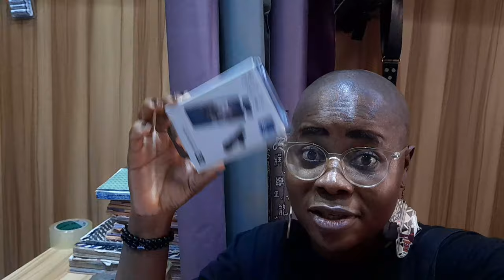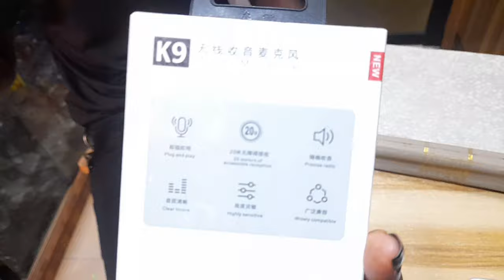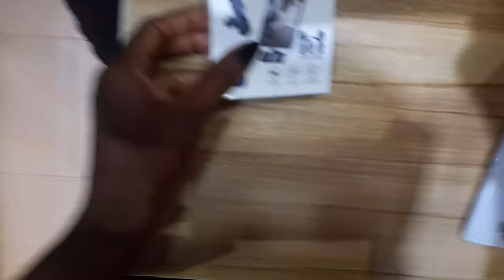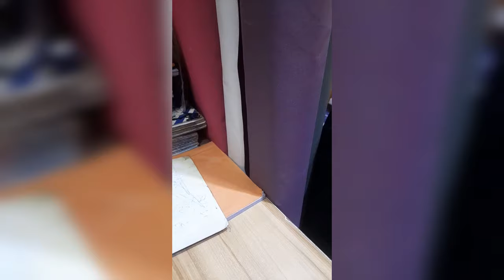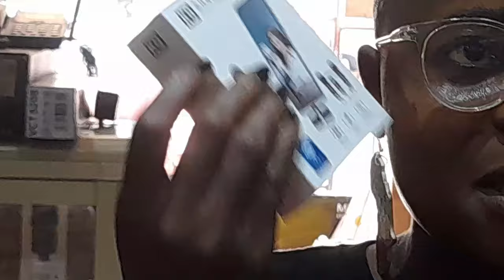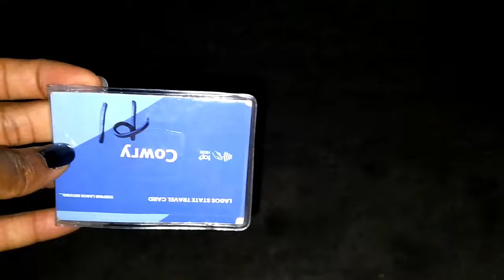Balogun Market Vlog: Come Shopping With Me At The Biggest & Cheapest Wireless Mic Market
Come with me while I shop and unbox 2-in-1 wireless mic at the biggest and cheapest market in Africa.

I just wanted to let you in one what my life looks like at the market.

✨️ FOLLOW THIS LINK TO JOIN LOCAL/ International Vendor Contact Group

Let's link up on Socials

"Welcome to AmmyJ, I make videos to inform and educate you on local water transportation, direction to popular markets in Africa and the world at large so you are better equipped to level up your business. "